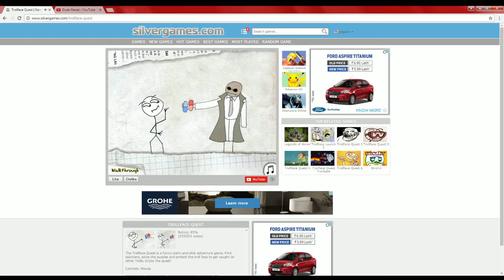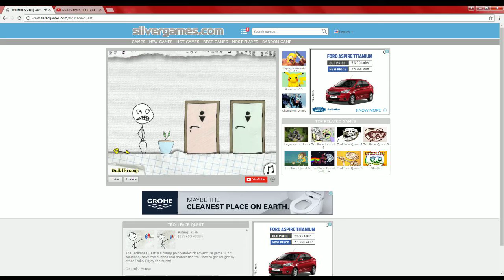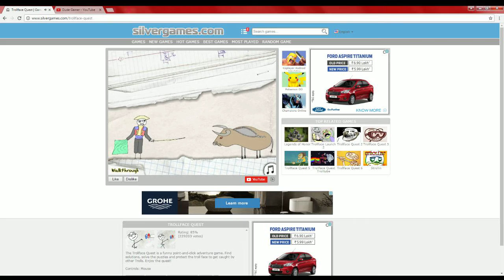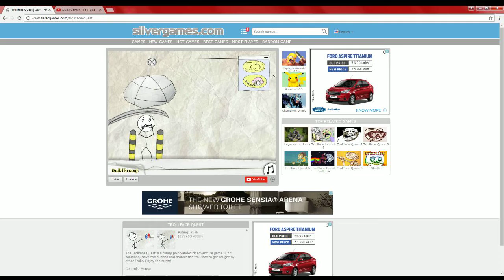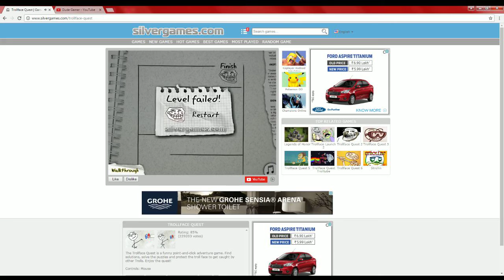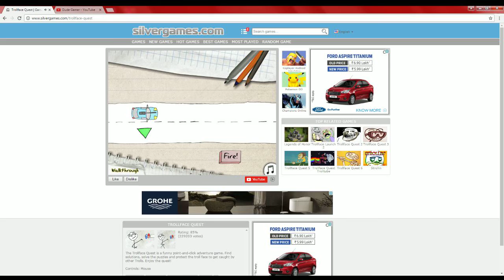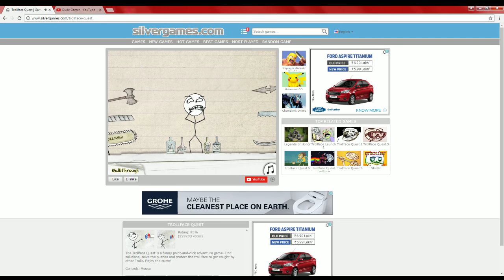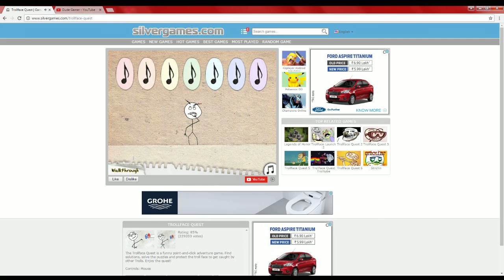troll face quest gameplay - here comes the king of all the troll